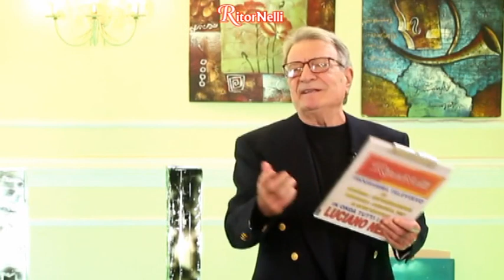RitorNelli (9°Serie) – 20/03/2023 Puntata Ufficiale Tv Nelli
Iniziamo questa nuova settimana con una squisita ricetta dello Chef Moreno Iacoponi: Les croques en bouche.
Luciano Nelli interpreta una celebre romanza per tenore della Turandot di Giacomo Puccini “Nessun dorma”.
A seguire, Michele con “Ho camminato”, Francesca Mazzuccato con “Sei la mia felicità” (canzone richiesta da Alessia da Recco (GE) - Liguria per il suo ragazzo Leo), Gabriel De Luca con “Sale amore e vento”, Paolo Bertoli con “Balada de Fuego”.
Oggi, l’Inviato speciale di Luciano Nelli è Cristiano Chesi. Si trova a Firenze.

… Buona visione.

RitorNelli 9th series, here is the 2055th official show on Youtube (2321st on television).

... Bonne vision.

... Gute Unterhaltung!

... Buena visión.